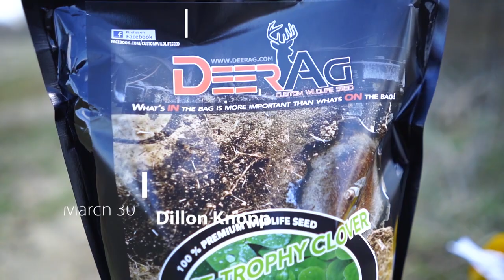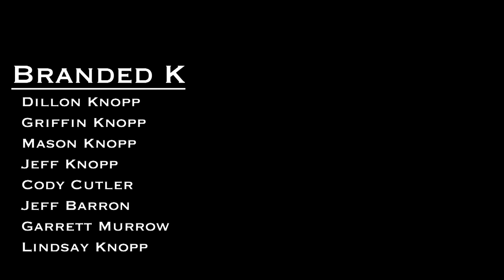Bow Hunting Turkeys in Kansas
Branded K Season 4 Episode 1.  Dillon takes a nice Kansas turkey with his bow.